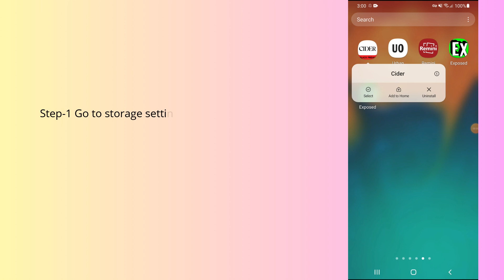How to fix CIDER app not working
In this video, you will learn why the CIDER app not working and how to fix it.